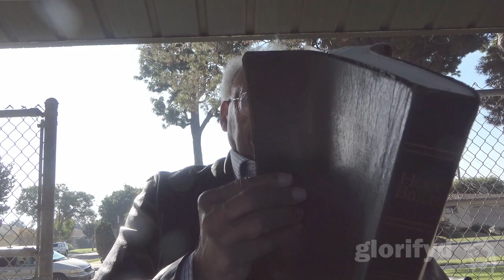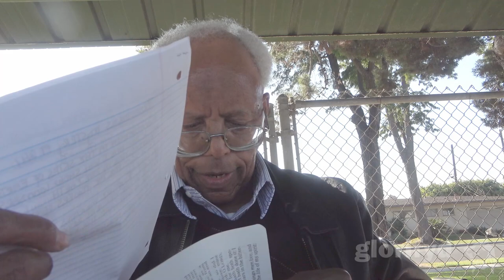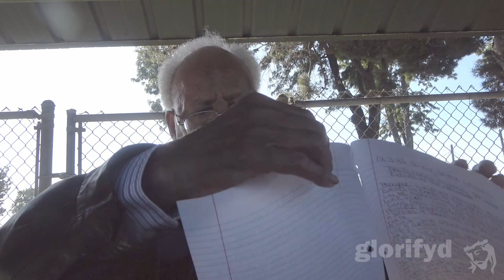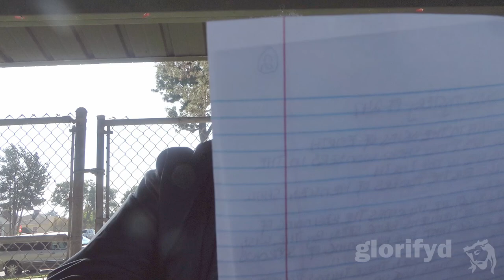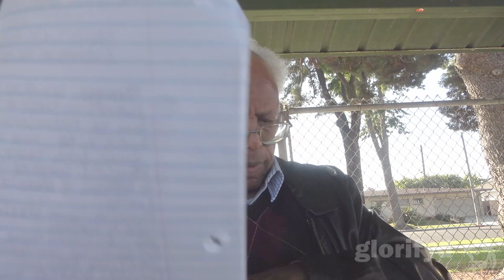20231203 The Prototokos mystery (pt 247) events in the heavens